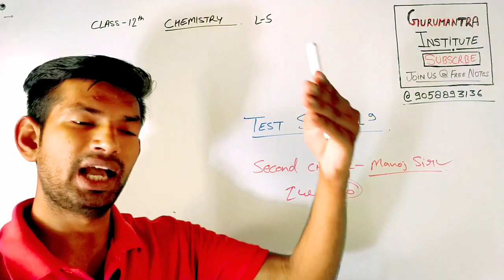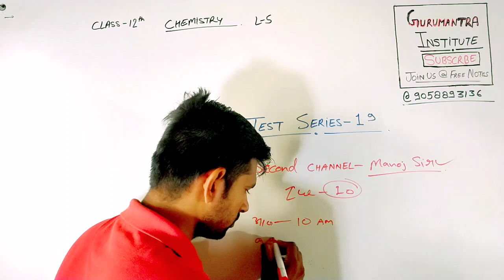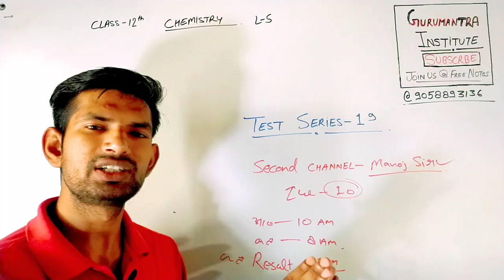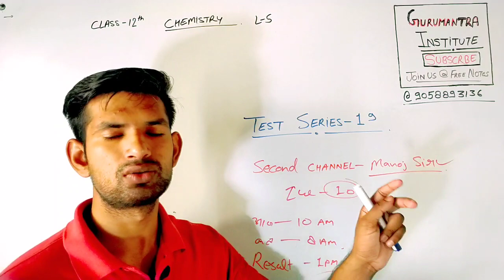जानें Test कैसे दिया जाता है? | TEST SERIES 19 | Class 12 Online Test | By Manoj Sir